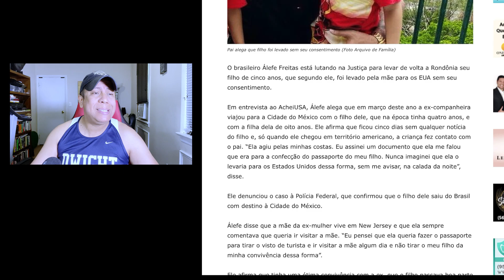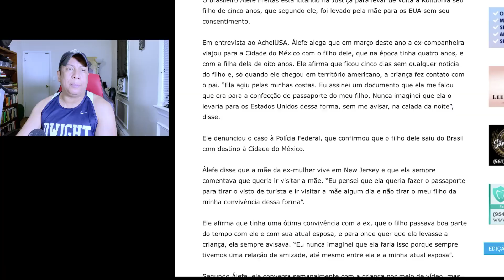Estados Unidos: Mãe sequestra filho do pai e vai ilegalmente para os EUA